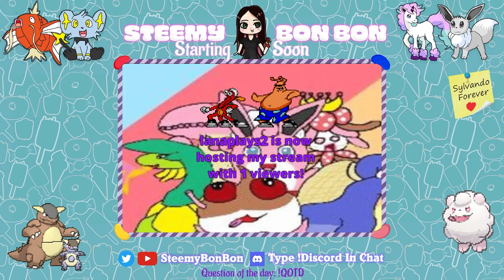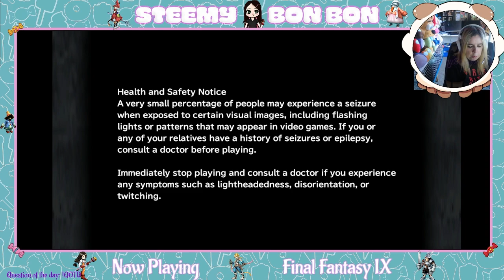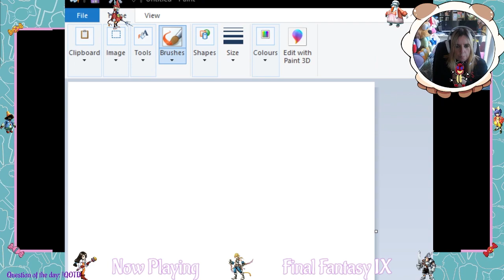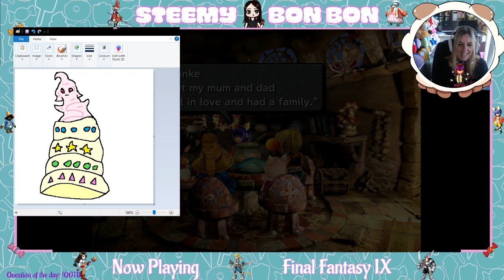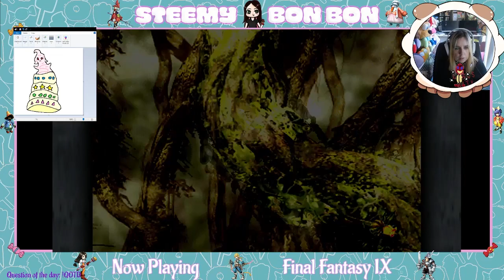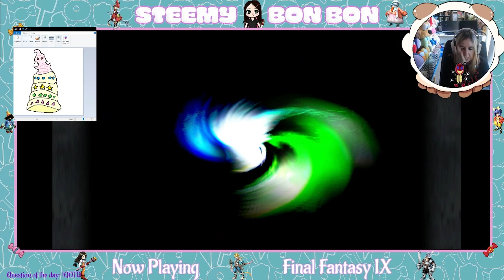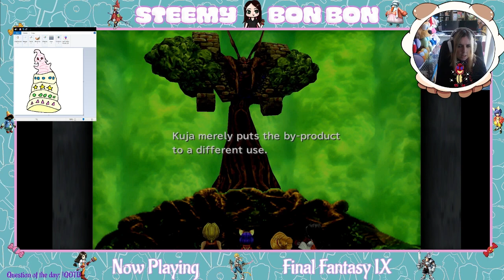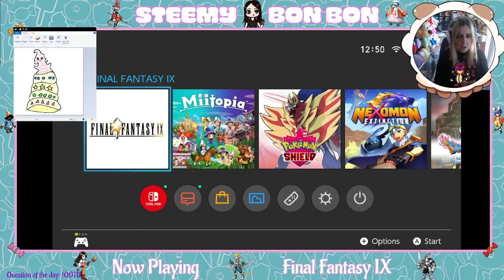Stream Archive - Final Fantasy IX #8 - Dinner With Ananke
Our gang heads off with their new friend Ananke to take her back safely to her home as well as making sure that Faris didn't eat her treasured Moogle Mog, for dinner. Speaking of dinner, She takes a liking to Glenn, and decides she wants to cook an amazing dinner for them all!